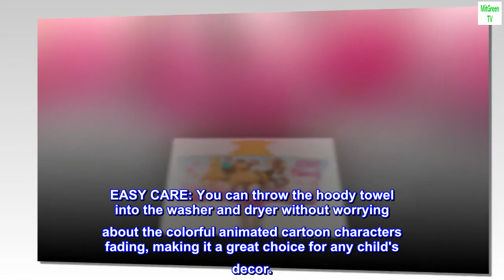DreamWorks Spirit Kids Bath Hooded Towel Wrap, 24 in x 50 in, by Franco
100% Cotton
SPIRIT RIDING FREE DESIGN: The adventurous gang from Spirit Riding Free is out in full force on this cute and cuddly hooded towel. Wrap your child up in comfort and style with help from Lucky and Spirit, Abigail and Boomerang, and Prudence and Chica from the popular animated series.
SOFT & COZY TOWEL: The super soft and comfy texture of the high-quality cotton terry material keeps children warm and dry with highly absorbent material for quick drying after bathing, swimming or showering.
FUN & VERSATILE: With a fun design both kids and parents will love, this wearable bath towel is perfect for indoor and outdoor use as a cute bathroom, home, beach or pool accessory. The versatile hooded towel can be worn as a cape, hoody, poncho or a bath robe and it can even be used as a washcloth. Handy corner pockets will let kids keep this cool towel wrapped comfortably around them.
EASY CARE: You can throw the hoody towel into the washer and dryer without worrying about the colorful animated cartoon characters fading, making it a great choice for any child's decor.
ITEM INCLUDES: A hooded towel bath wrap measuring 24" (L) X 50" (W). It's large enough for growing toddlers and kids ranging from 3 to 7 years of age.

Happy with purchase
Very colorful, soft and large bath towel. My granddaughter love it especially because it has a horse face hood. After she watched movie “Spirit “ she carrying this towel every time she goes to pool.